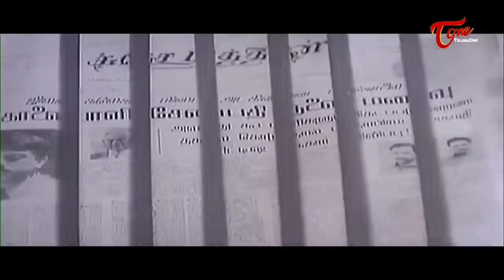మర్మకళ పవరేంటో చూపించాడు..దిమ్మతిరిగి..| Ultimate Scene from Bharateeyudu Telugu Movie | TeluguOne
Kamal Hassan and Sukanya Ultimate Scene from " Bharateeyudu " telugu Movie, Starring : Kamal Hassan, Sukanya, Urmila Matondkar, Manisha Koirala, Goundramani, Sendhil and othetrs, Movie directed by S.Shankar, Music by ARRahman